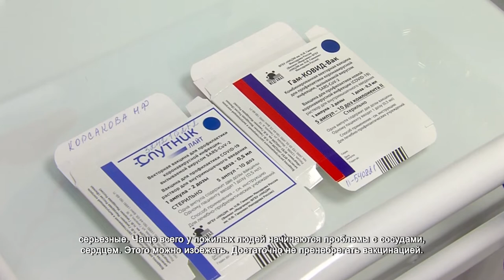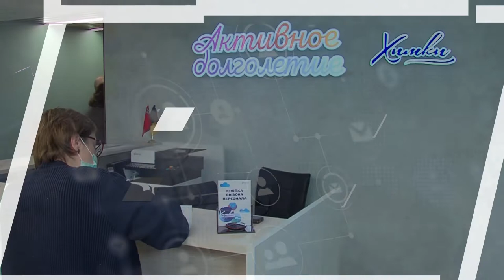В клубе «Активное долголетие» открыт пункт вакцинации. 14.01.2022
Давление, температура, общее самочувствие. Медики проводят Валентине Лаврентьевой полное обследование перед ревакцинацией. На повторную прививку она решилась не раздумывая.